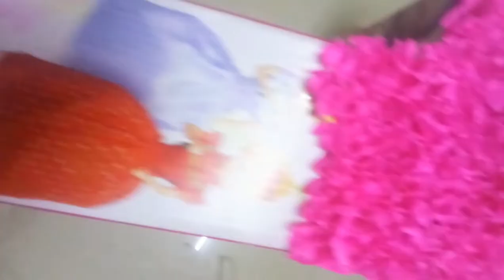Lockdown Birthday Decoration |Using readily available items | DIY Birthday Decoration | Sunnyside Up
Cat Themed Birthday decoration during Lockdown.
Decoration is done using crepe paper ribbon and colored chart paper.